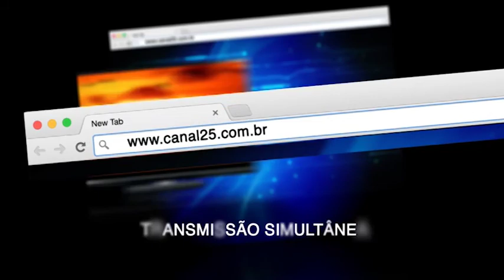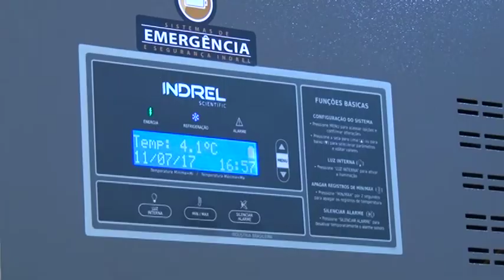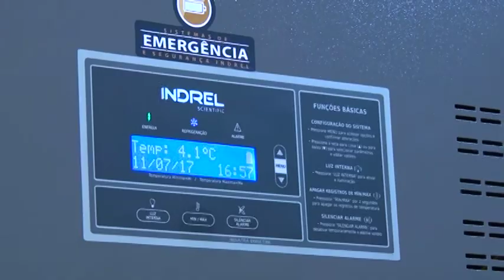#06 - Carreira Feminina - Eliana Nascimento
A Psicóloga e Coach, Eliana Nascimento fala sobre a carreira da mulher em 3 possibilidades: Apenas trabalho, Trabalho e Família ou Apenas Família. Confira as dicas que a especialista nos trouxe para que as "meninas" possam encontrar seu merecido espaço.